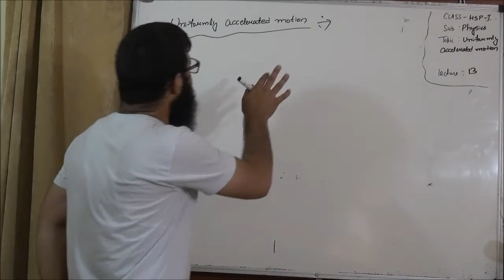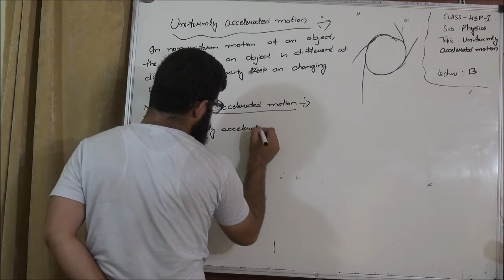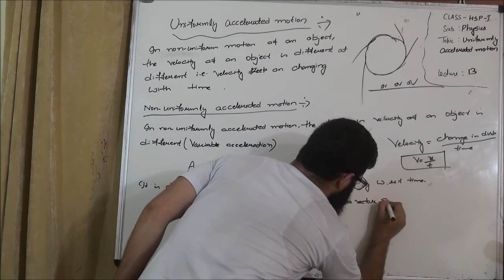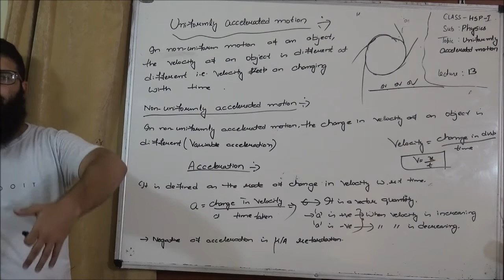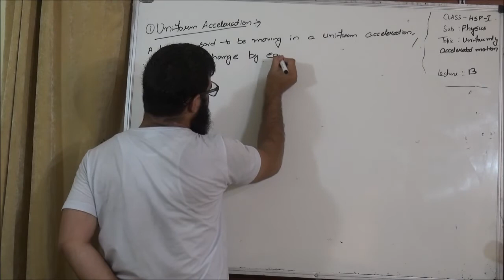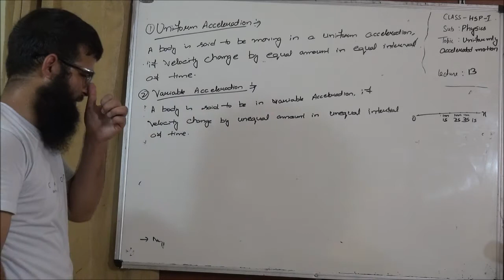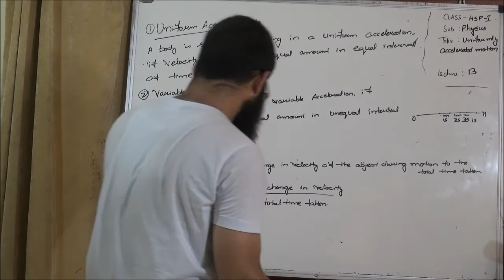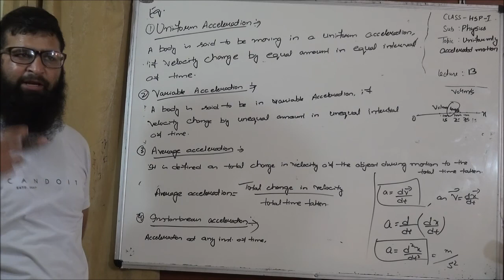11th -Physics -Lecture -13